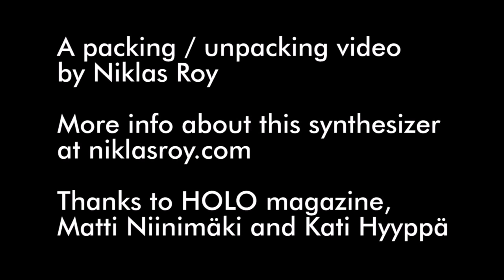Micro Monster Modular // packing & unpacking video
A module based algorithmic synthesizer from Niklas Roy [ niklasroy.com ] for Matti Niinimäki [ mansteri.com ] // initiated by HOLO-magazine.com